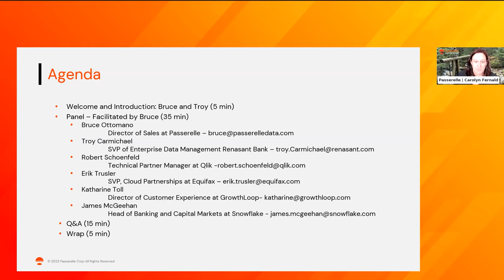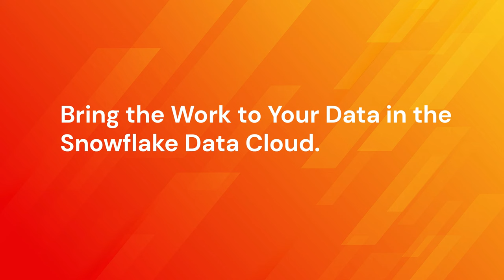How Renasant Bank is harnessing the data cloud for limitless potential |webinar replay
Join Troy Carmichael, Director of Enterprise Data Management at Renasant Bank, to learn how Renasant Bank is using Snowflake to drive data strategy across business lines. Dive into how Renasant is creating a single source of truth in the Snowflake Data Cloud, and the tools that are available for activation and enrichment when data is trusted and accessible.

This presentation will outline proactive data strategy throughout the data lifecycle, from ingestion and integration to deployment of targeted marketing initiatives at the bank.

Attendees will leave with an understanding of the possibilities that are unlocked in a cloud-based modern data estate.